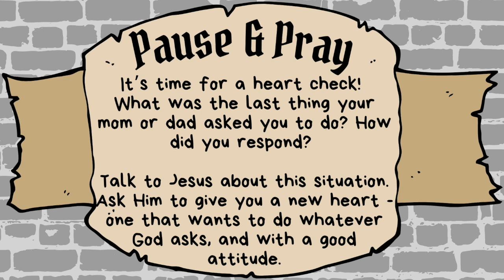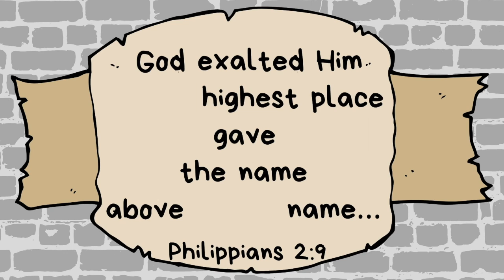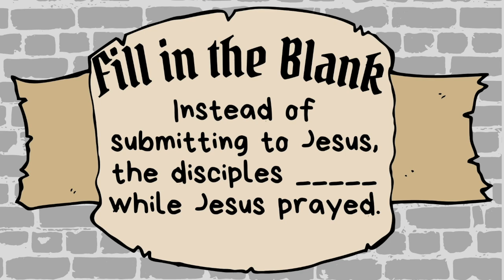Feb 21 - Creekside Kids Church Message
Creekside Kids Ministry provides a Kids Church teaching online every Sunday. Visit our Facebook page for new opportunities and content throughout the week

Music: “Cheerful Day”, from PlayOnLoop.com
“Enigma”, from PlayOnLoop.com
"Happy Electro Birthday" Song courtesy of FASSounds edmroylatyfree.com